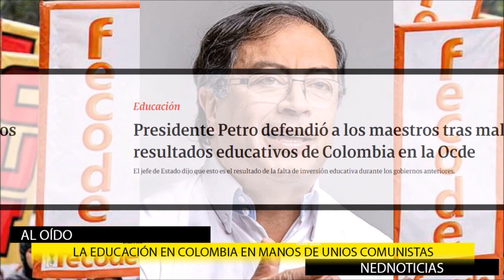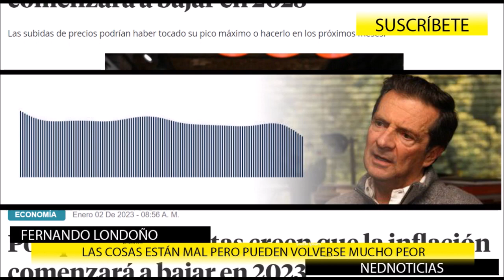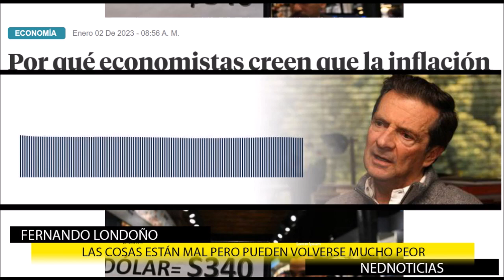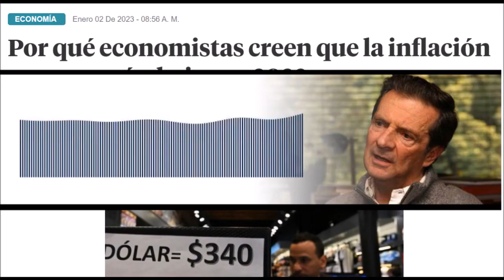LA RECUPERACIÓN MILAGROSA DE PIEDAD CORDOBA, ALERTA CON FECODE Y ADVERTENCIA LONDOÑO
La senadora del Pacto Histórico le dijo a SEMANA que la persecución en su contra ha llegado al límite. “Ya no puedo hacer nada”, afirmó. Desmintió que estuviera reunida con 200 personas.